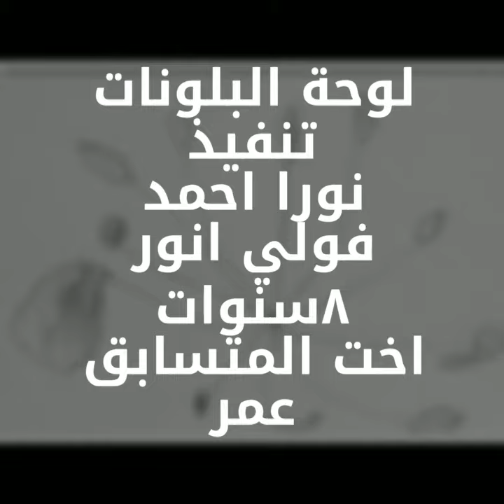المتسابق عمر محمد فولي مسابقة#تحدي_فيديو_تعلم_وعلم_تختار_مين_معاك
المتسابق عمر احمد فولي
4سنوات..مصر..المنيا
صديقنا عمر بيحب البلونات جدا فقرر انه يعلم اخته نورا 8سنوات ازاي ترسم البلونات اللي بيحبها ويلونوها سوا شكرا لعمر صدقنا اللي علم اخته واتمتعت بالرسم معاه
مسابقة